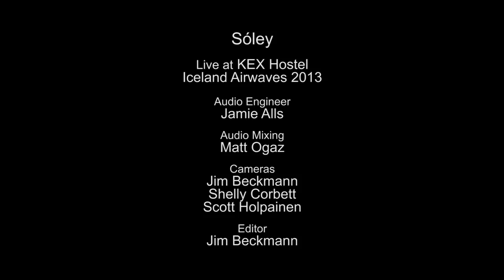Sóley - Full Performance (Live on KEXP)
presents Sóley performing live at KEX Hostel in Reykjavik during Iceland Airwaves 2013. Recorded October 30, 2013.

Songs:
I Will Find You
Halloween
And Leave

Audio Engineer: Jamie Alls
Audio Mixing: Matt Ogaz
Cameras: Jim Beckmann, Shelly Corbett & Scott Holpainen
Editor: Jim Beckmann